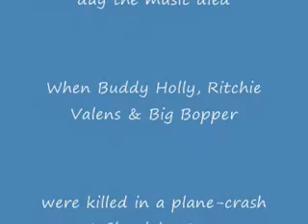JIMMY SINGS AS BUDDY HOLLY-AMERICAN PIE AT RED WING ARMORY, MINNESOTA, USA.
Jimmy Stanley's performance as Buddy Holly (with The Red Wing Crickets for the rest of the show) at The Armory's Winter Dance Party, Red Wing, Minnesota on Friday,3rd February 2012 accompanied with guitar and Dave Watson on piano, singing the tribute song to the legendary Rock n' Roller 'American Pie'.  All proceeds from the event were given in aid of the community's Sheldon Theatre charity fund, and the evening was also in commemoration of the day the music died. 53 years to the day when three rising young Rock n' Roll stars, Buddy Holly, Ritchie Valens & The Big Bopper, boarded a light aircraft which crashed and killed all three after playing at Surf Ballroom, Clearlake, Iowa, USA on 3rd February 1959...The day the music died!!